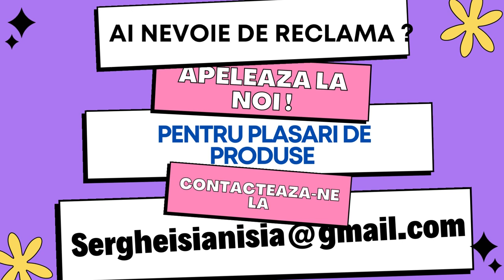Era mai bine pe vremea lui Ceausescu